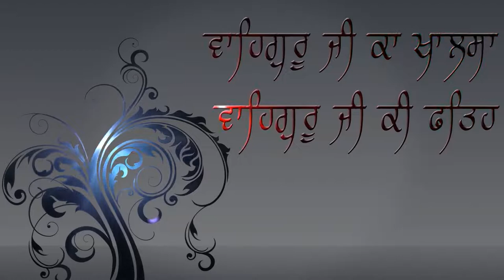Chaupai sahib path Bhai Pardeep Singh 1080p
Benti Chaupai or Chaupai sahib is a prayer or Bani composed by the tenth Sikh Guru, Guru Gobind Singh Ji. This Bani is present in Charitar 404 of the Sri Dasam Granth Saahib Ji in Bani Ath Pakhyan Chairtar Likhyatey. This Bani is one of the five Banis recited by the initiated Sikh every morning. It is also a part of the evening prayer of the Sikhs called Rehras sahib. The Benti Chaupee can be read at any time during the day to provide protection, positive focus, and energy.

It is a short composition which usually takes less than about 5 minutes to recite at a slow pace; it is written in Gurmukhi and can be easily understood by most speakers of Punjabi.

Chaupai is the short name for the Sikh prayer or Gurbani whose full name is Kabiobach Bainti Chaupai. This composition is part of the second most important Sikh Holy Book called the Sri Dasam Granth Saahib Ji. The Bani comes after the section called Charitropakhyan. Many "charitars" (tricks; deceptions) of the world are shown in Charitropakhyan. Charitars highlight negative energies that can be found on Earth. After composing Charitars, the tenth Master composed the section that includes this particular Bani. It is an Ardas or 'request' or 'sincere plea' to God for protection.